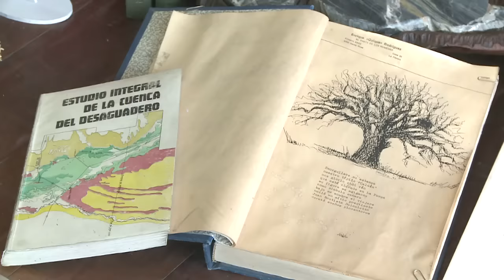Presentación GP Plusmar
En la Casa de La Pampa en Buenos Aires quedó presentada oficialmente la 13ª fecha de la temporada que el TC desarrollará del 30 de octubre al 1 de noviembre en Toay.